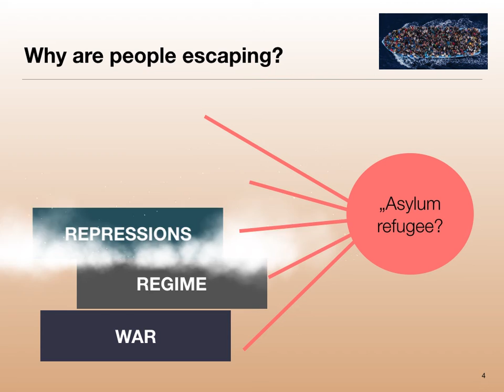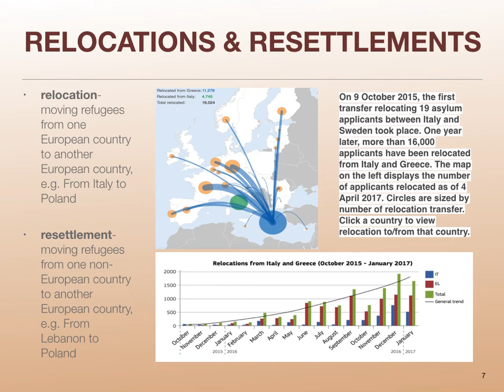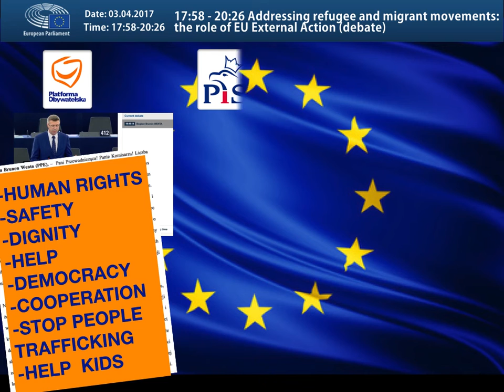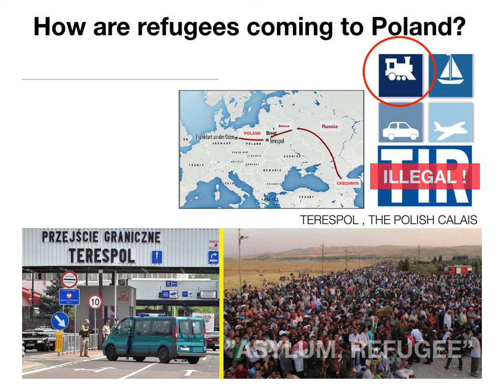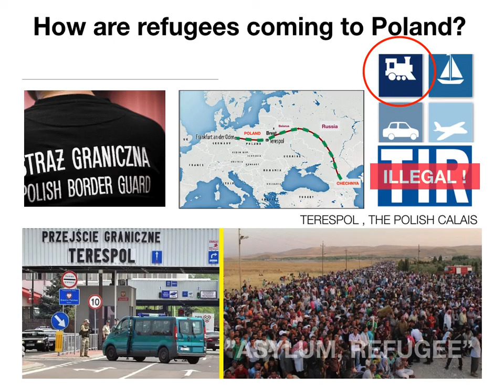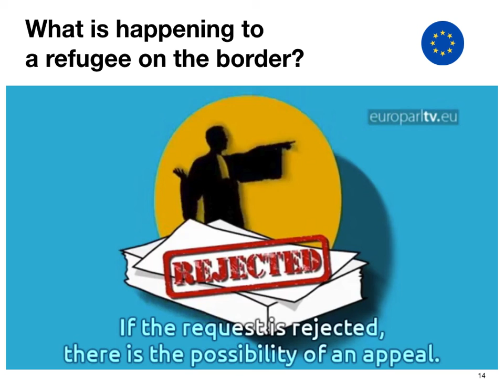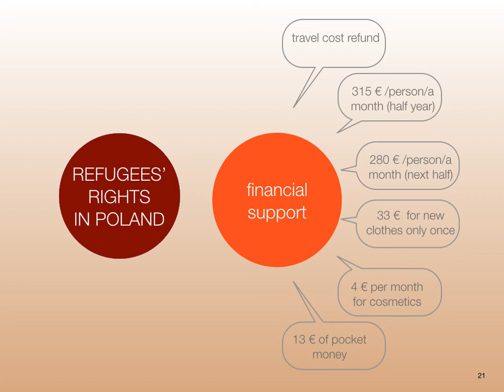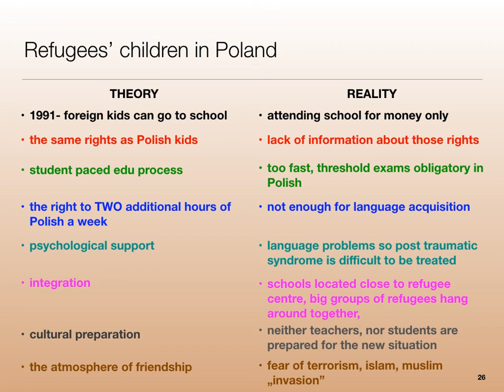"National political parties on migrants"- Polish IB students' presentation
The presentation Polish IB students showed in Italy during the first international students' exchange within the project MIGRANT in Erasmus+ programme. (KA1)